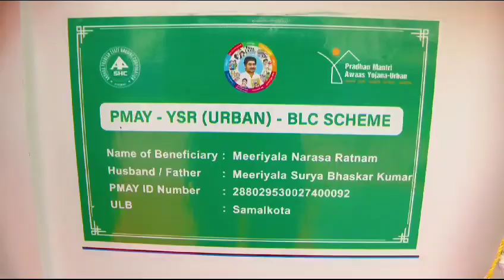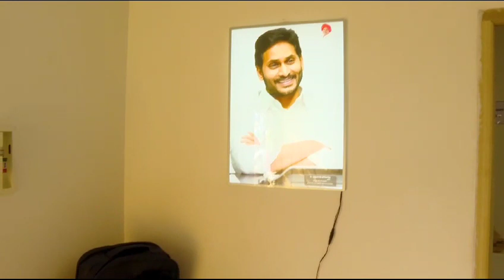7.43 లక్షల ఇళ్ల గృహప్రవేశాలను ప్రారంభించిన సీఎం జగన్. కాకినాడ జిల్లా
రాష్ట్ర వ్యాప్తంగా జగనన్న కాలనీల్లో పేదల కోసం ప్రభుత్వం కట్టించిన 7.43 లక్షల ఇళ్ల గృహప్రవేశాలను ప్రారంభించిన సీఎం జగన్. కాకినాడ జిల్లా సామర్లకోటలో జగనన్న కాలనీ విజువల్స్*